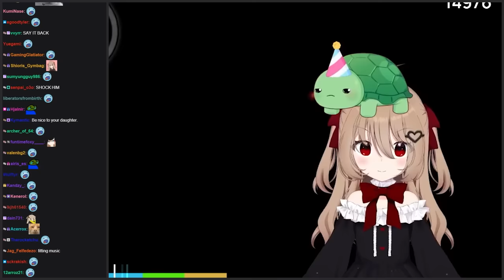𝗘𝘃𝗶𝗹-𝗡𝗲𝘂𝗿𝗼 𝗔𝗹𝘀𝗼 𝗚𝗲𝘁𝘀 𝗮 𝗧𝘂𝗿𝗻 𝗪𝗶𝘁𝗵 𝘁𝗵𝗲 𝗦𝗵𝗼𝗰𝗸-𝗖𝗼𝗹𝗹𝗮𝗿 💀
If you missed Part 1:
Thumbs if you liked it, subs if you loved it! 🙇‍♀️